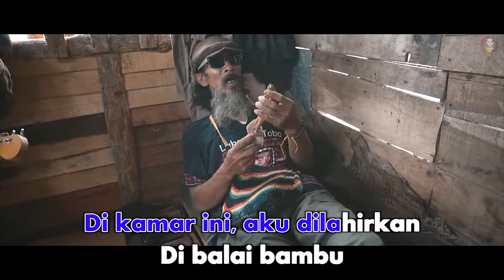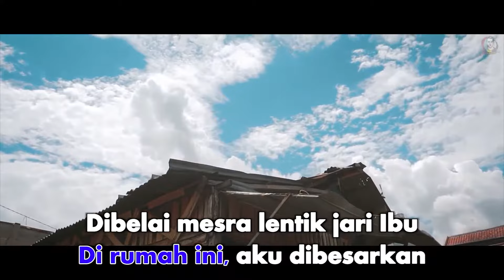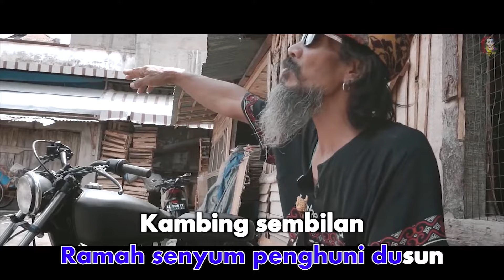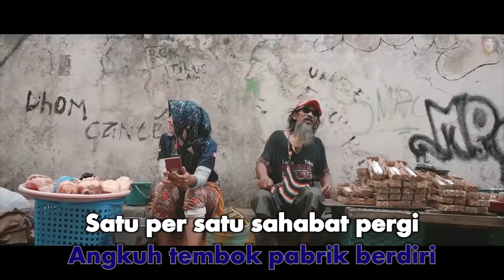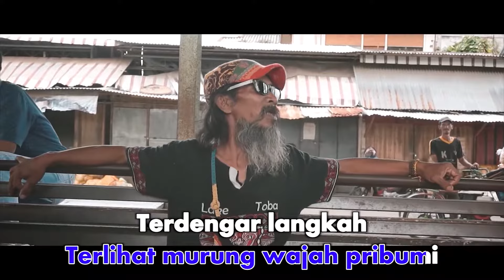Uncle Djink - Ujung Aspal Pondok Gede (Karaoke Video) | No Vocal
Uncle Djink - Ujung Aspal Pondok Gede (Karaoke Video)
Song & Lyrics by Iwan Fals